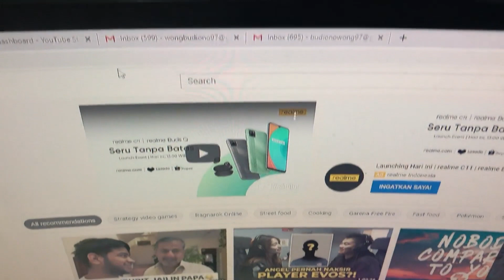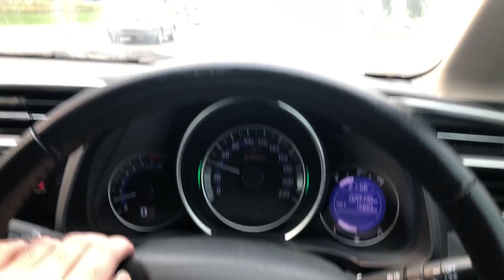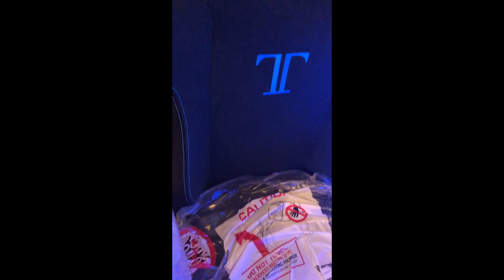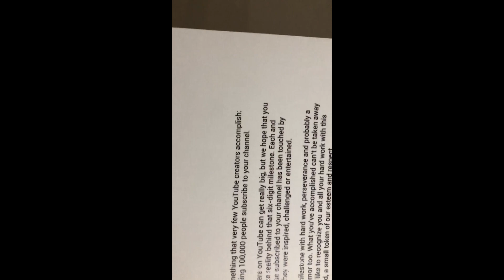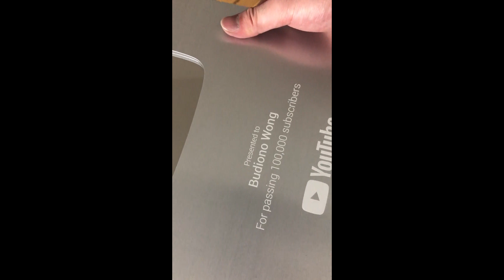Vlog, Room Tour Gaming 350 Juta - Mobile Legends